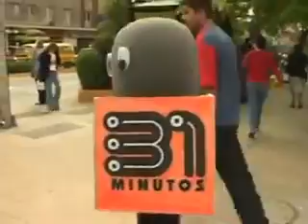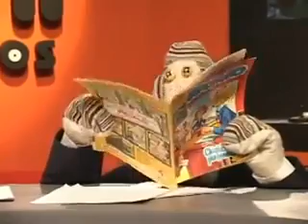31 minutos chascarros